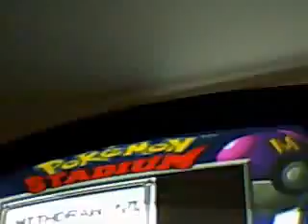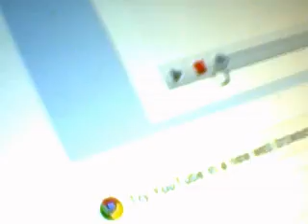Pokemon Red Ultimate First Hall Of Fame Plus Exrta